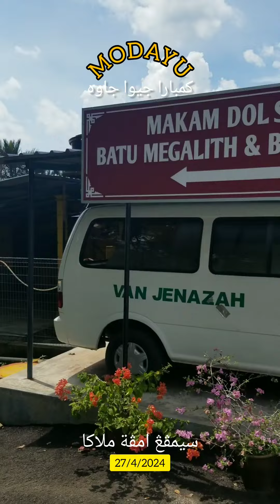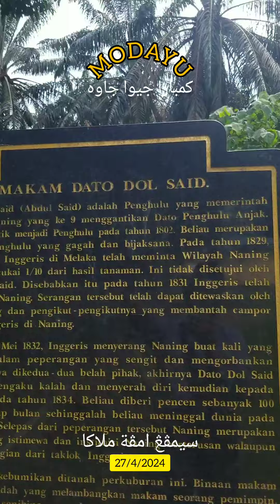Singgah bertamu di 'kediaman' Dato Dol Said | Pejuang Negara | Sejarah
support toko kecilku pada link dibawah ini.